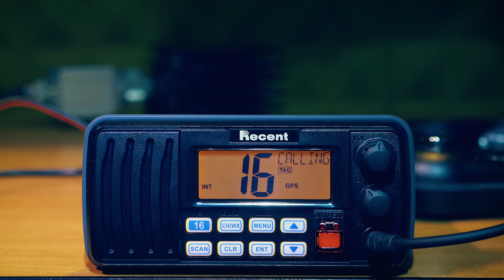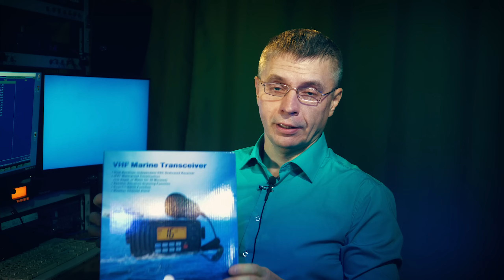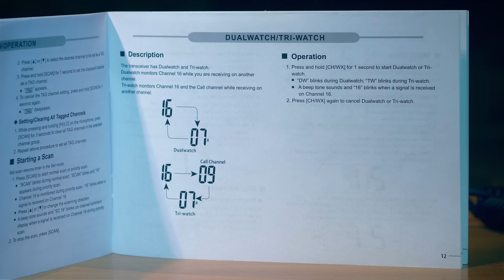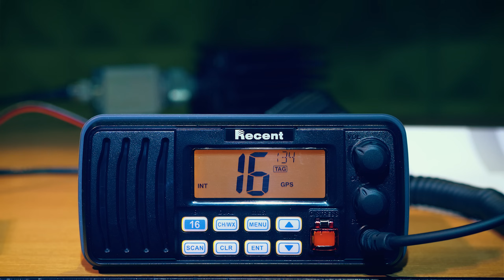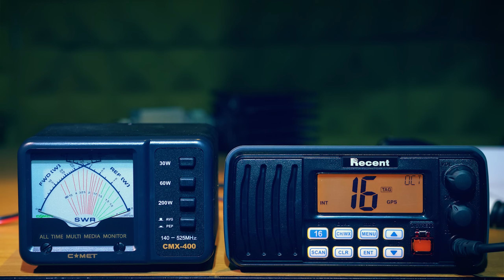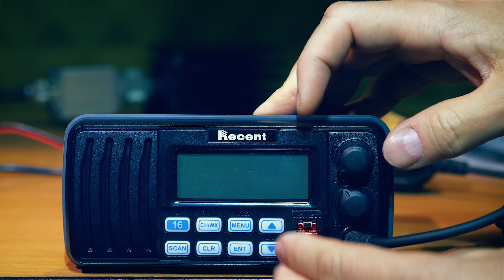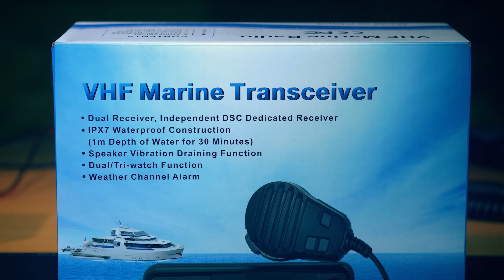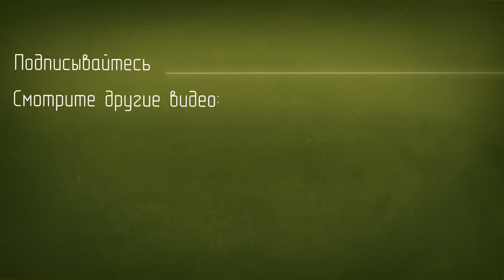Recent RS-508 морская радиостанция. Два приёмника. Селективный вызов ЦИВ (DSC).